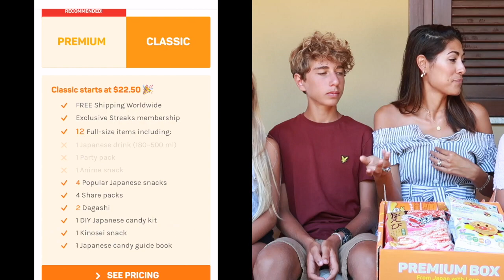Assaggiamo snacks giapponesi! (trying Japanese snacks! Eng subtitles) | TokyoTreat Unboxing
⇢  Questo video NON è stato sponsorizzato, ma TokyoTreat mi ha inviato il pacco. Tutti i nostri opinioni sono veri.
⇢  This video is NOT sponsored, however TokyoTreat gifted me this box. All opinions are our own.